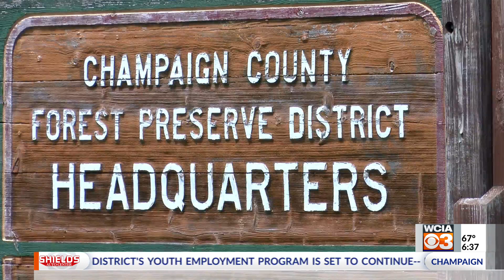Champaign County Forest Preserve to improve accessibility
The Champaign County Forest Preserve has some new projects that'll make life easier for people to enjoy nature.